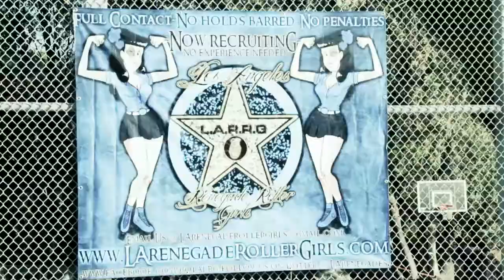roller derby v1.mov